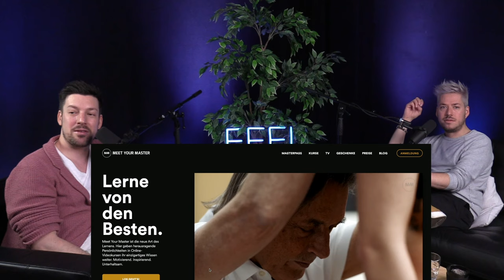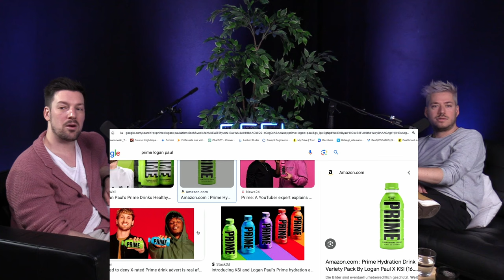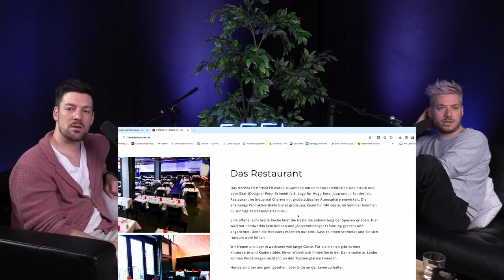FEEL GOOD PODCAST #159 | Frank Richter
Tickets für meine neue Solo-Tour "ZERO" buchen oder gratis in voller Länge mein letztes Solo "STAND UF!" schauen

Frank Richter ist ein Schweizer Stand-Up Comedian, Moderator und Autor mit deutschen Wurzeln. Seit 2020 moderiert er die TV-Formate "What to watch" und "Weekend on the Rocks" auf blue und ausserdem ist er Co-Host des Podcasts "Schampar digital". Sein neues Soloprogramm "Alles auf Schwarz" ist schweizweit zu sehen.